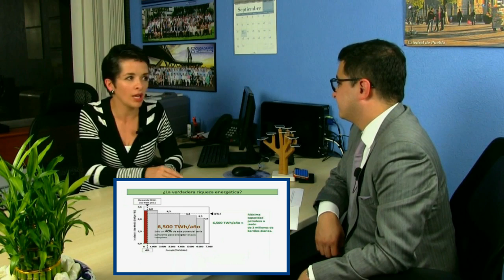La visión verde de la Reforma Energética en México.